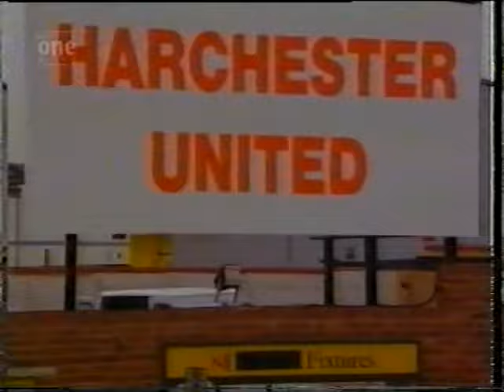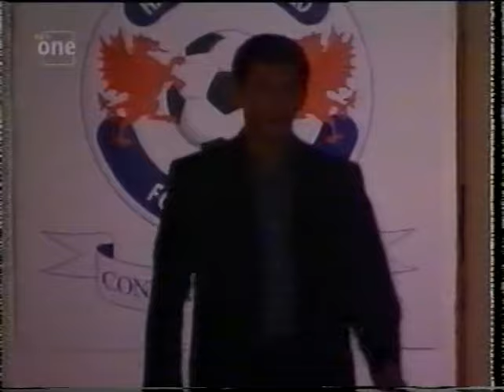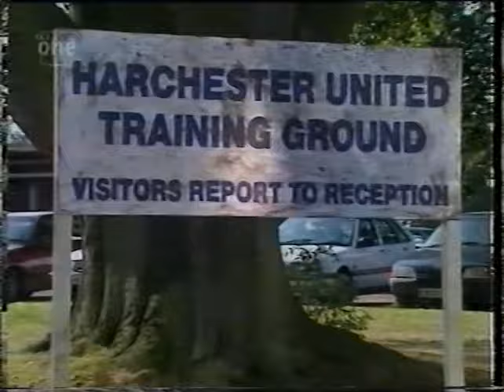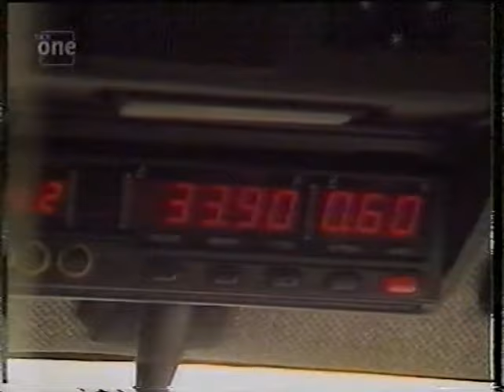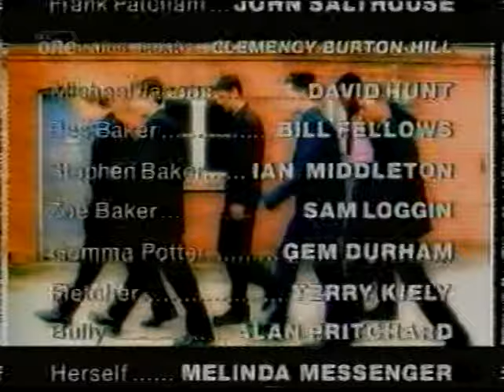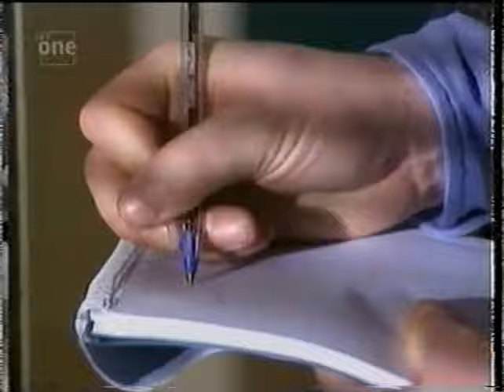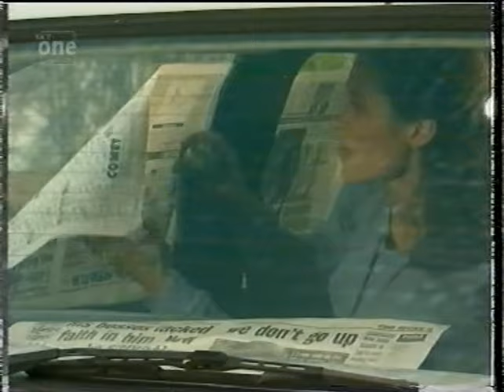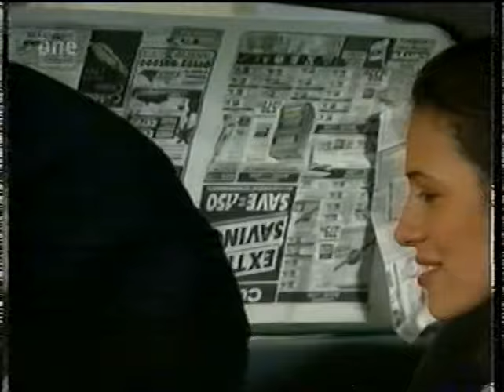Dream Team Series 1 Part 1